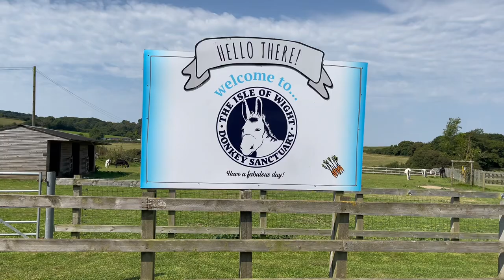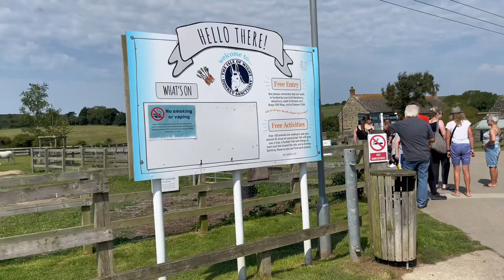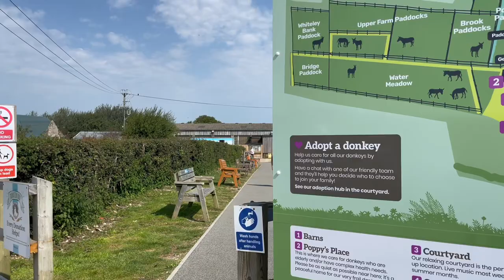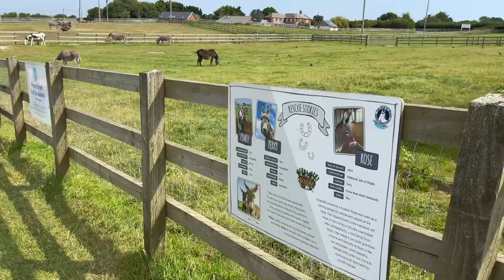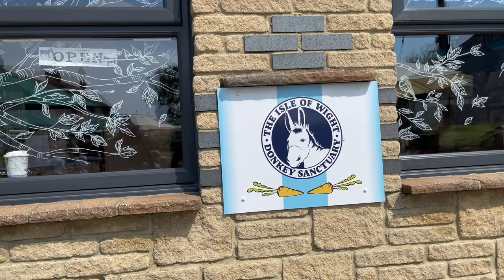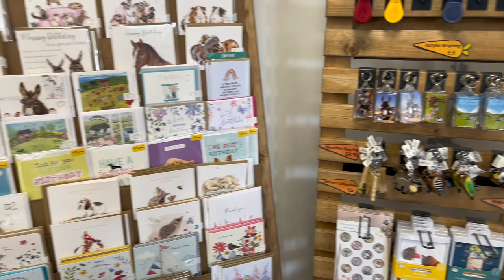Isle of Wight,UK|Isle of Wight Donkey Sanctuary and Shanklin Beach||Travel Vlog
Isle of Wight Donkey Sanctuary : Postcode :  PO38 3AA
Shanklin Beach : Postcode : PO37 6BJ